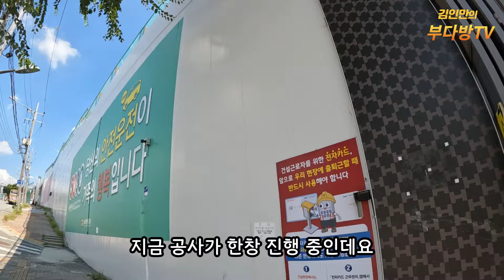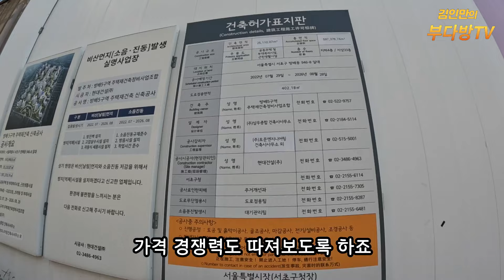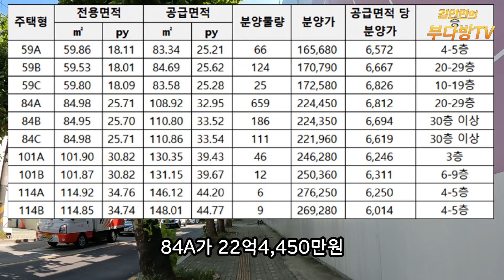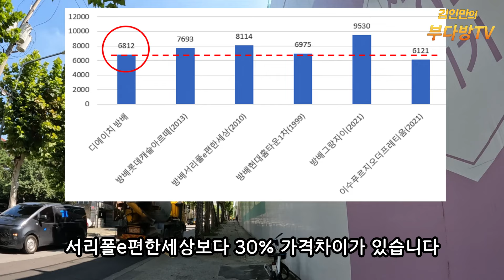강남 로또 디에이치 방배, 현장은 이렇게 생겼네요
방배5구역 재건축한 디에이치 방배, 현장다녀왔습니다